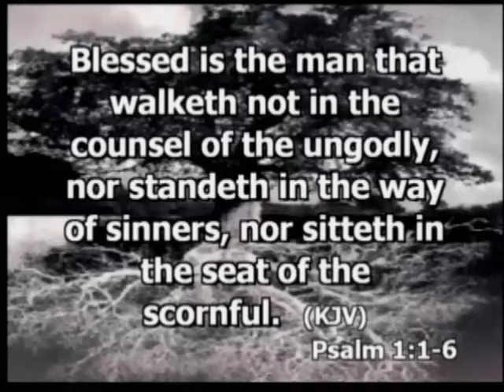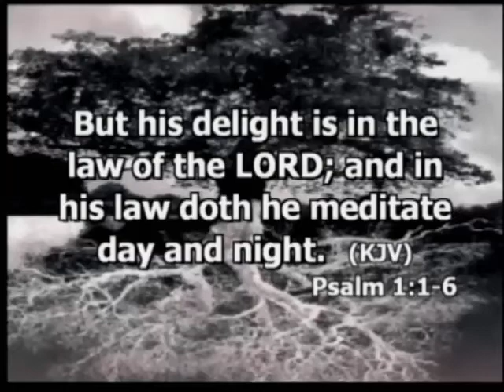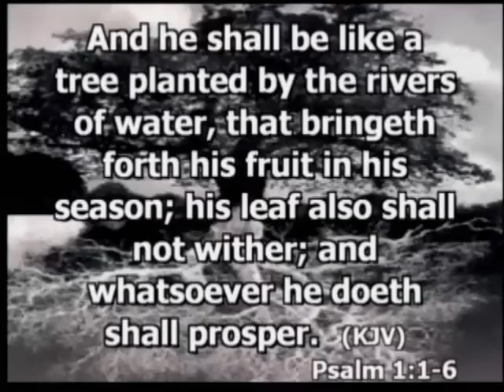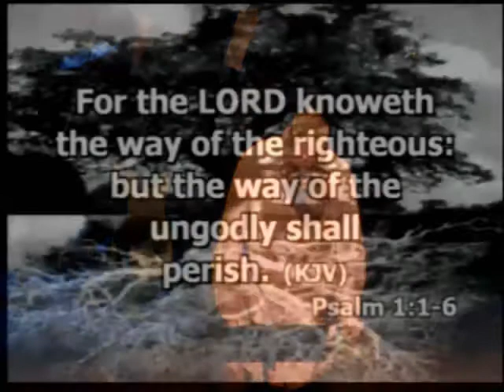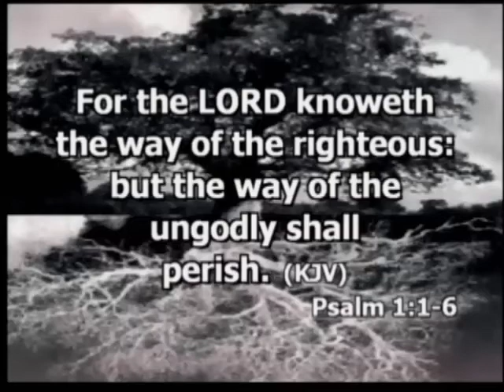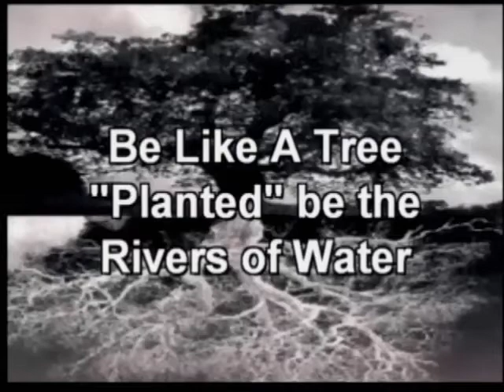Overcoming - How To Outlast Tough Times: Part 2